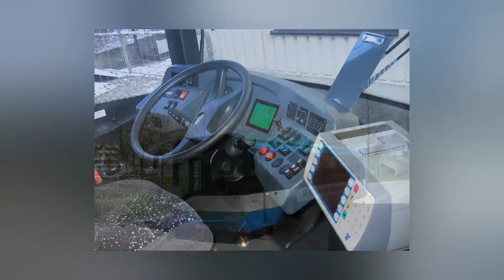Unterschleißheim, Deutschland. öffentlicher Verkehr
Unterschleißheim, Germany. Public Transport

Betreiber:
Iveco Irisbus Deutschland GmbH

Fahrzeugmodelle:
Mercedes-Benz O530 C2, Solaris Urbino III, Mercedes-Benz O530, MAN Lion`s City, Solaris Urbino, Mercedes-Benz O530 II

15 Fotos

Genieße das Zusehen!